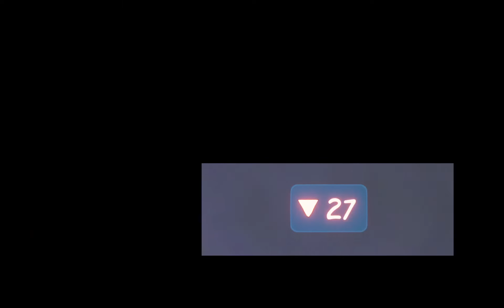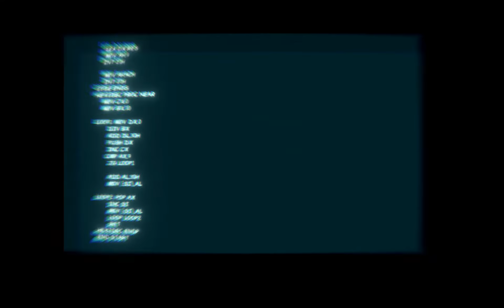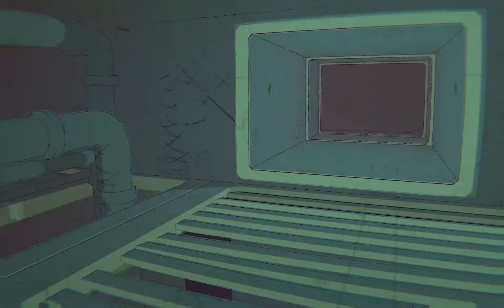VosemPlay - FORECLOSED - GamePlay PC